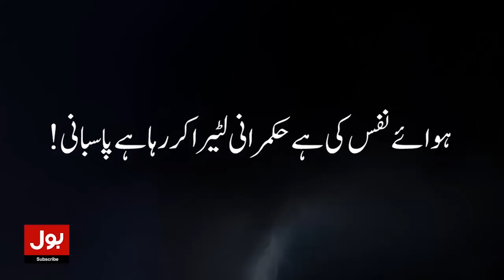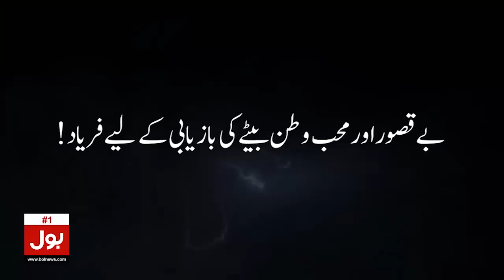Imran Khan or Asif Ali Zardari? | Kamran Tessori Amazing Answer | Breaking News